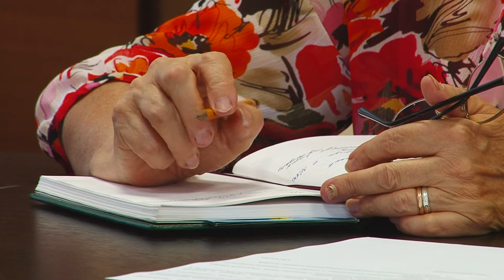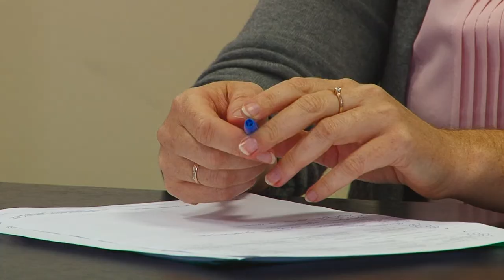Дачная конституция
В администрации обсудили изменения в федеральном законе, которые касаются вопросов взаимодействия садово-огороднических кооперативов и власти.